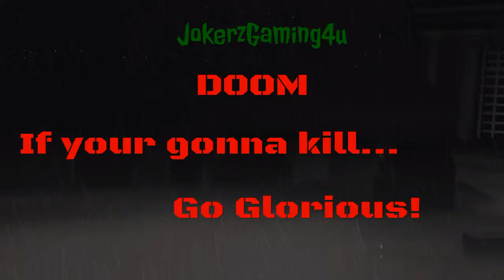DOOM - Glorious Kills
If your gonna kill in DOOM you gotta kill em Glorious!! This is beyond fun.